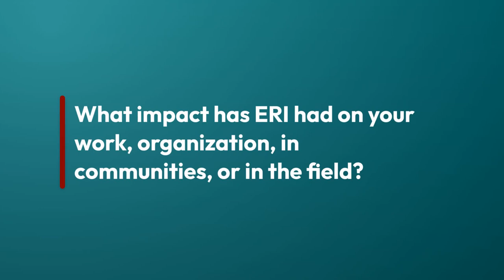Victor Narro: ERI15Years - @eri_usc's Celebration of Community: 15 Years of Solidarity and Service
August 2023 is @eri_usc's  15th anniversary! To celebrate, we've gathered a series of short videos from folks across our networks on the impact of ERI's data & analysis to power social change.

Meet Victor Narro, Project Director and Professor of Labor Studies at the UCLA Labor Center. As an ERI Advisory Committee member, renowned activist & educator, Victor shares his first hand experience of how ERI’s data has been an indispensable tool, empowering his daily policy work and fostering collaborations with passionate organizers.

Together, they have used ERI’s insights to drive significant policy changes that have positively transformed lives across LA & CA.

Join in the "ERI Celebration of Community: 15 Years of Solidarity and Service" with ERI15Years to share your thoughts and stories!

Visit: dornsife.usc.edu/eri